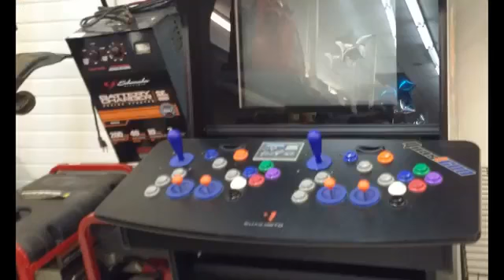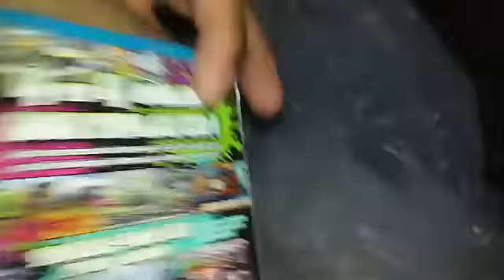Quick Pawn Shop Grab #5: Snag a Wii U Top List Game NOW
So, went to the pawn shop that is close to a place. It had some nice grabs but I blow it all for one pick. I just wanted to see the condition and well he was smart to say it is $25. So... of course!

Why get Halo Reach for $5 if I got a copy for $1. Sadly, it is only a disk and case no cover or manual.